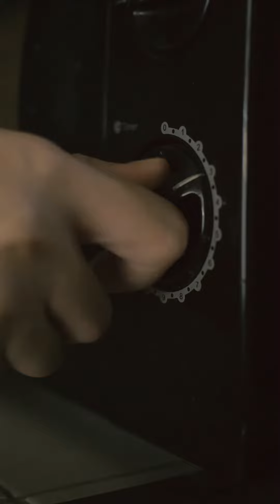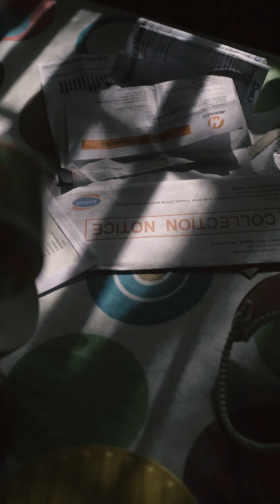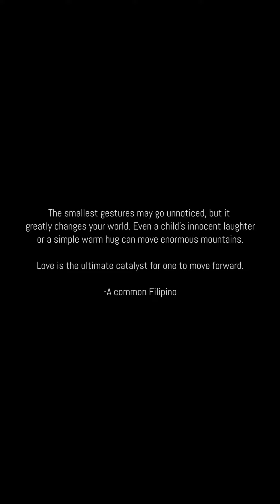ILAW - Nespresso Talents 2020 Official Entry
Official entry for Nespresso Talents Worldwide 2020 for vertical video.

Top 10 entries for the Philippines.